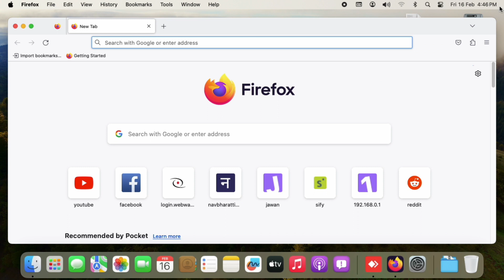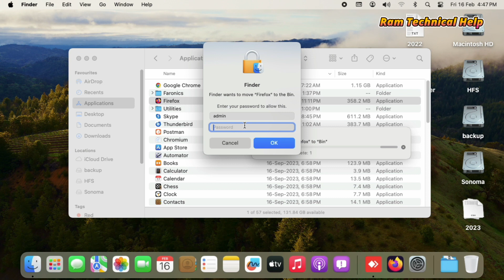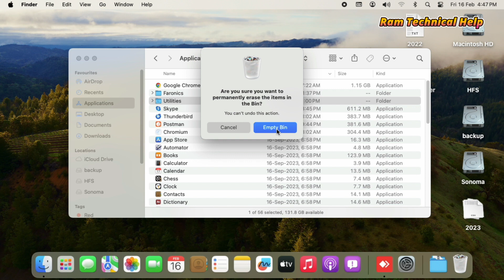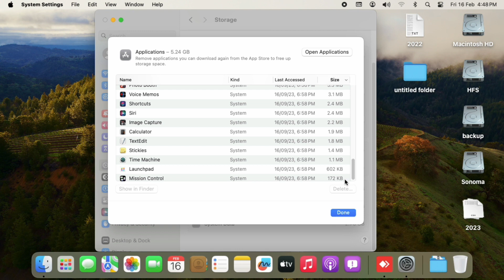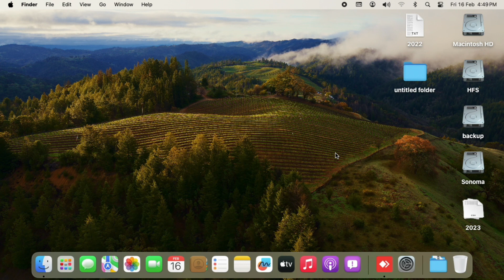How to Uninstall Programs / apps on Mac | Permanently Delete Application on Mac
How To Uninstall Apps On Mac | How to Uninstall Programs on Mac | Permanently Delete Application on Mac

Your Quires:
how to uninstall on mac
how to fully uninstall on mac
how to completely uninstall on mac
how to completely uninstall programs on mac
how to fully uninstall apps on mac
how to uninstall apps on mac
how to uninstall programs on mac
how to uninstall applications on mac
how to uninstall a program on mac
how to delete an app on mac
how to delete a program on mac
uninstall Application